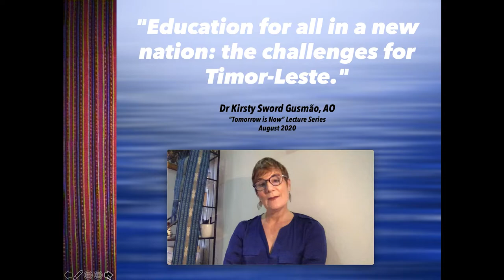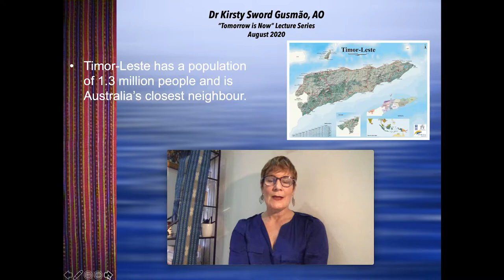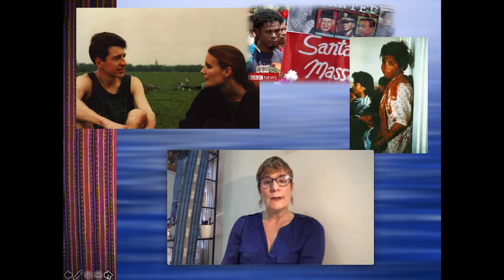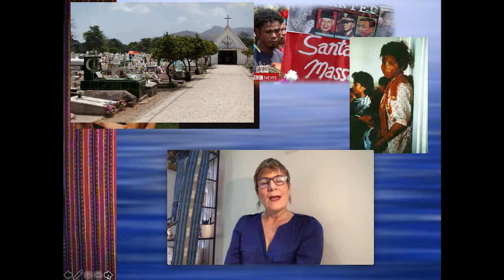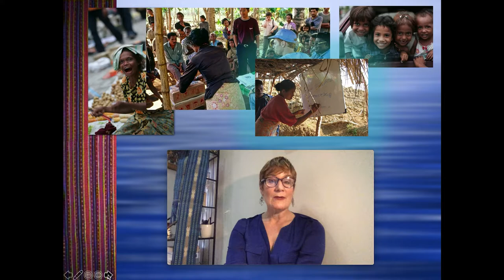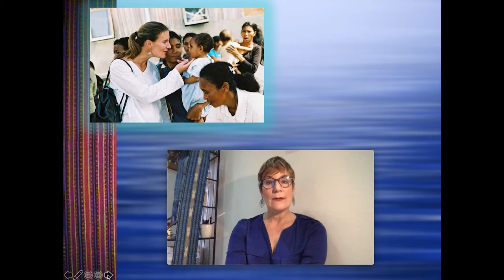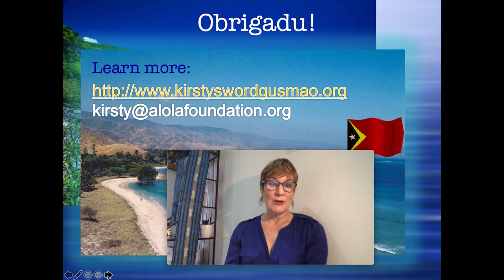Education for all in a new nation: challenges for Timor-Leste – Kirsty Sword Gusmao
The Lecture Series is an opportunity for Year 11 and 12 students to explore the world of Modern History and Legal Studies with a key focus on Human Rights, aligning with current curriculum and external exams. Presentations will be given by experts from University of Southern Queensland, Amnesty International and keynote speaker Kirsty Sword Gusmao.